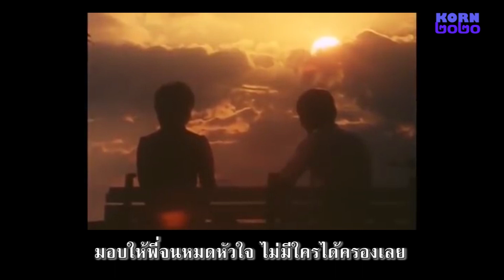ไม่รักพี่แล้วจะรักใคร ศรีสุดา เริงใจ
ศรีสุดา เริงใจ นำเพลงฝากหมอนของบุษยา รังสี และเพลงพระราชนิพนธ์ชะตาชีวิต เข้าประกวดจนคว้าตำแหน่งรองชนะเลิศ จากนั้นพี่ชายก็ขอตัวไปช่วยร้องเพลงให้กับวงดุริยางค์ทหารม้าที่จังหวัด สระบุรี ความที่ชื่นชอบเพลงวงดนตรีกรมประชาสัมพันธ์ ศรีสุดามักนำเพลงของเพ็ญศรี พุ่มชูศรี, รวงทอง ทองลั่นธม และบุษยา รังสี มาขับร้อง

        กระทั่งอายุ ๑๖ ปี ญาติผู้ใหญ่เห็นในความสามารถ จึงได้นำศรีสุดาไปฝากกับธรรมรัตน์ นาคสุริยะ ที่กรุงเทพฯ จากนั้นศรีสุดาก็ได้ร้องเพลงประจำแห่งแรกที่ร้านมินสกายไนต์คลับ โดยมีมรกต จรรยาดี ร้องอยู่ด้วยกัน มีวงดนตรีแสนสุข อินทร์พรหม ร่วมบรรเลง จนเมื่อวรพจน์ สุวรรณกิจวัฒน์ ผู้จัดการร้านมินสกาย ย้ายไปดูแลร้านเพลินจิตไนต์คลับ ก็ชักชวนศรีสุดาไปร่วมร้องอยู่เสียด้วยกัน

         ระหว่างร้องอยู่ที่เพลินจิตไนต์คลับ สาโรจน์ เสมทรัพย์ ได้แต่งเพลงไม่เป็นไรเมื่อไม่รัก พร้อมชวนศรีสุดาอัดแผ่นเสียงเป็นเพลงแรกในชีวิต โดยเป็นแผ่นลองเพลย์สลับข้างกับนิทัศน์ ละอองศรี จากนั้นศรีสุดาได้อัดเพลงรักนั้นเป็นฉันใด ก่อนจะย้ายไปร้องที่อเล็กซานดาร์ และห้องอาหารทรายทอง กระทั่งปี พ.ศ.๒๕๑๘ ศรีสุดา เริงใจ ก็ได้กลับมาร่วมงานกับนิทัศน์ ละอองศรี อีกครั้ง เมื่อต้องร้องแก้เพลงไม่รักพี่แล้วจะรักใครของสนิท ศ.ด้วยกัน

          ศรีสุดา เริงใจ มาโด่งดังเป็นที่รู้จักเมื่อได้อัดแผ่นเพลงแม่สายของศรีสวัสดิ์ พิจิตรวรการ และได้ย้ายไปร้องประจำที่สีดาไนต์คลับ ที่มีรวงทอง ทองลั่นธม ศิลปินที่ชื่นชอบร้องประจำอยู่ ก่อนที่จะผันลงใต้ไปร้องเพลงที่ยะลาไนต์คลับ เธอเทียวมาเทียวไปกรุงเทพฯ-ยะลาถึง ๓ ครั้ง หลังกลับมาร้องประจำที่ห้องอาหารต้นตำรับได้ปีเศษ

         สุดท้ายศรีสุดาก็ยุติอาชีพร้องเพลงไปอย่างเงียบๆ ในปี พ.ศ.๒๕๒๘ เหตุนี้จึงมีคนเข้าใจผิดคิดว่าผู้ขับร้องเพลงแม่สายคือ พญ.พันทิวา สินรัชตานันท์ เจ้าของเพลงเทพธิดาดอย ภายหลังเพลงแม่สายกลับมาโด่งดังอีกครั้ง เมื่อดาวใจ ไพจิตร นำมาอัดแผ่นเสียงใหม่